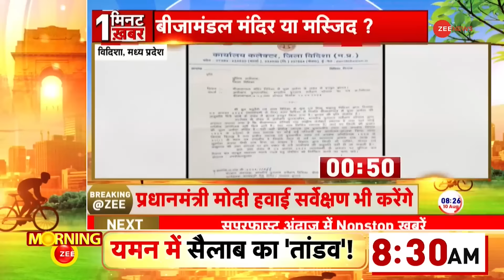Action on Madarasa: शिक्षा विभाग की रेड में मदरसे पर बड़ा खुलासा | Breaking News | Madhya Pradesh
मध्यप्रदेश में अवैध मदरसों पर लगातार कार्रवाई हो रही है । राज्य के सागर ज़िले में एक निजी स्कूल की आड़ में मदरसा चल रहा था. जिसका खुलासा तब हुआ. जब  स्कूल शिक्षा विभाग और महिला बाल विकास विभाग की टीम ने छापेमारी की।

Continuous action is being taken against illegal madrasas in Madhya Pradesh. A madrasa was running under the guise of a private school in Sagar district of the state. This was revealed when the team of School Education Department and Women and Child Development Department raided the place.